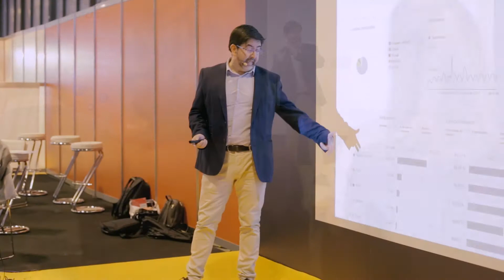Entrevista a Fernando Rubio Ahumada (@FerRubioA) en SEMrushRoom